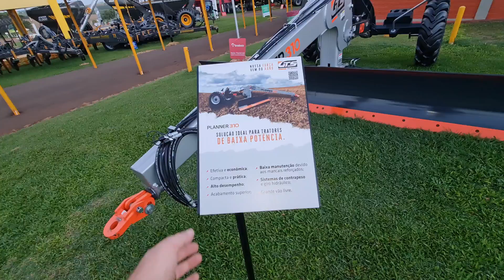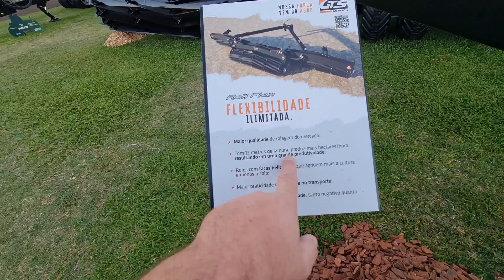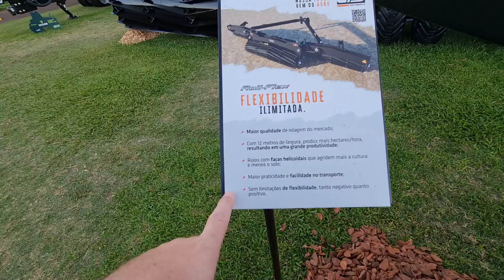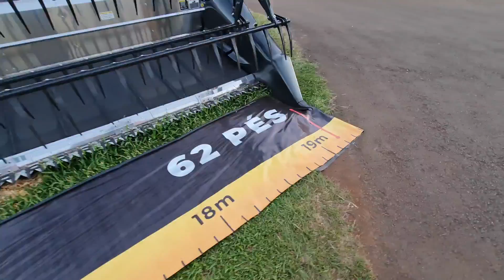TODOS EQUIPAMENTOS DA GTS